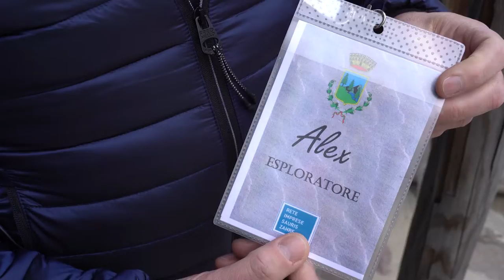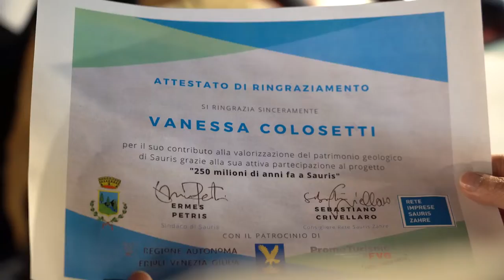Il Carnevale di Sauris (musica) - The Carnival of Sauris - Joynplayce Storyliving Experience P00219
Il carnevale saurano è uno degli avvenimenti più antichi e caratteristici del paese di Sauris ed è aperto a tutti coloro che ne condividono i valori. Per poter partecipare alla prossima edizione ci si può candidare durante tutto l’anno ma devi sapere che è necessario superare un esame teorico e pratico davanti alla apposita commissione del circolo culturale.
Vuoi ottenere l’approvazione del circolo culturale per partecipare al prossimo carnevale?
Nessun problema! Presenta per tempo la tua candidatura e Lucia ti assisterà per aiutarti ad interpretare il ruolo di una maschera saurana originale!

It seems that the inhabitants of Sauris enjoy longevity higher than the national average and that the secret of this longevity is kept in the use of ancient talismans and potions that the Saurians derive from particular plants cultivated in the ancient gardens of the village. The editor of the magazine “QB” wants to go deep and asked Renzo to put together a research group to discover the details of the secret kept by the Saurians and then disclose the discovery for the benefit of the whole world.
For this enterprise, Renzo gave an appointment to the researchers at the ethnographic museum and it is recommended to bring a smartphone to collect the photo material, videos, and interviews.

Joynplayce Storyliving Experience code P00219